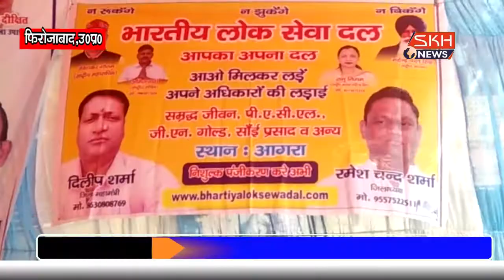फ़िरोज़ाबाद रामलीला मैदान में: अन्य कम्पनियॉ के निबेशको एवं एजेंटो ने एक जनसभा का एलान किया